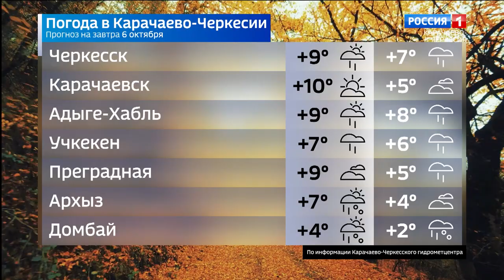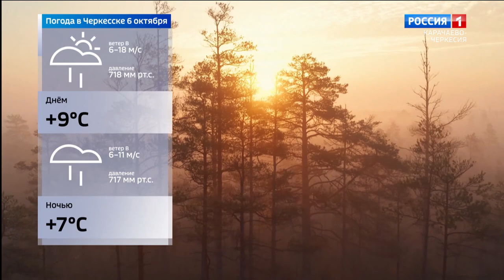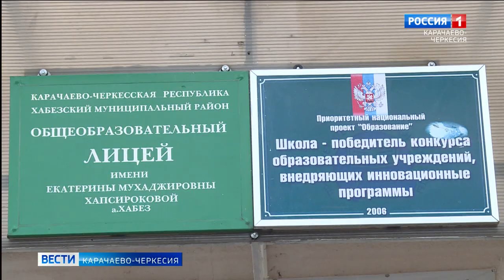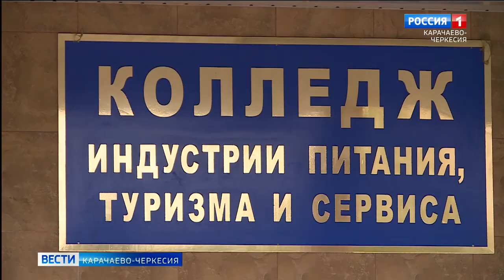Вести Карачаево-Черкесия 05.10.2021